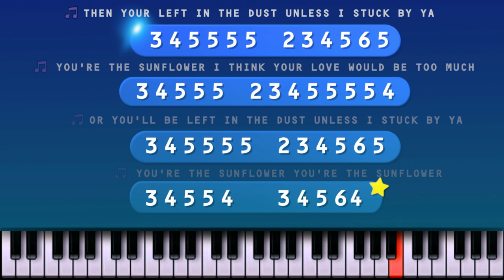Sunflower - Post Malone, Swae Lee, Spiderman (play with pc keyboard or mobile) BEGINNER EASY PIANO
0 00:00
1 00:15
2 00:30
3 00:45
4 01:00
5 01:15
6 01:30
7 01:45
8 02:00
9 02:15